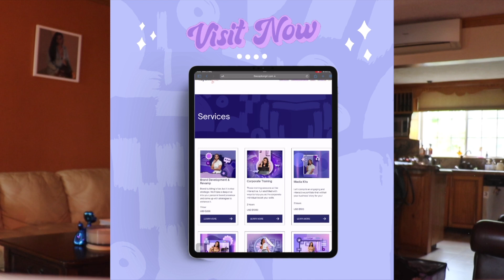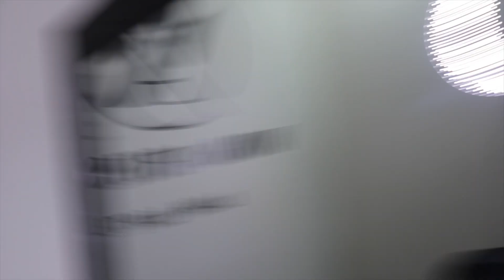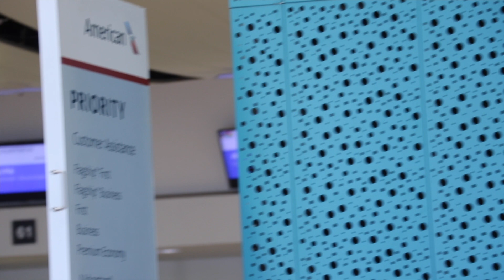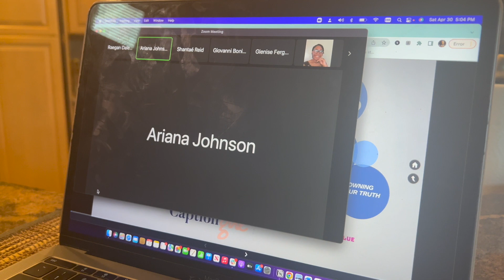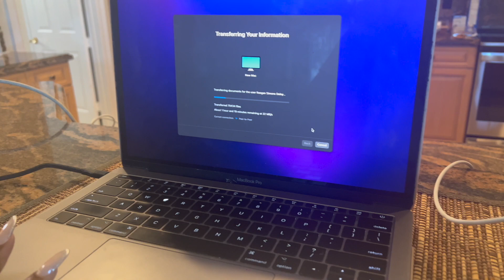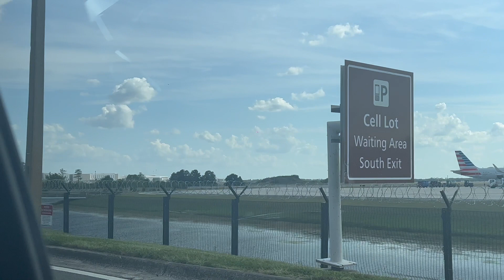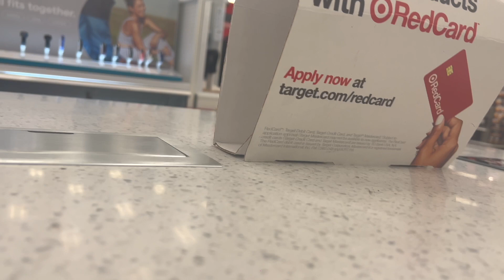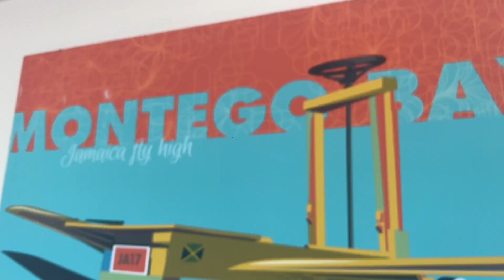VLOG: ENTREPRENEURSHIP | LOST MY VLOG CAMERA | WORK TRAVEL | UNBOXING | NEW MACBOOK PRO & IPAD MINI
I'm so excited to share this vlog for a number of reasons.

1. I got approved to be an Amazon influencer- Your girl is LEGIT 😃
ALL mentioned items can be found ⤴️

2. New content creation devices!

3. I got my second vlog up and out!

Enjoy the vloggy!